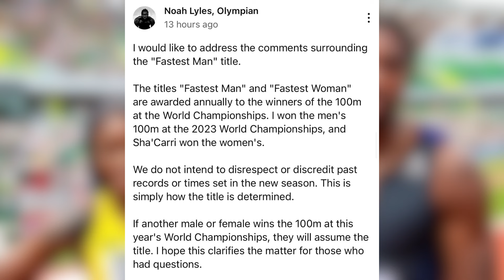Noah Lyles Finally Break Silence About Being Faster Than Usain Bolt 😱